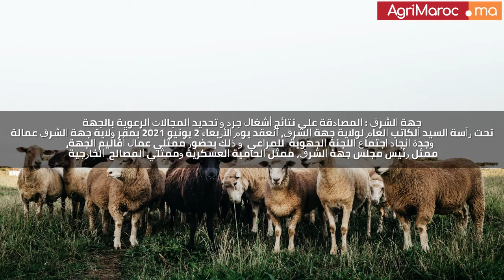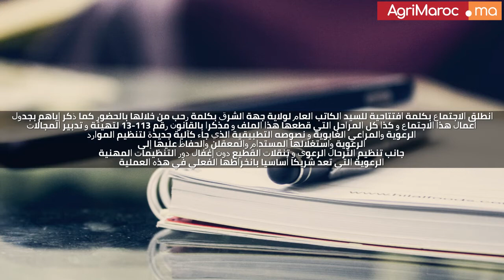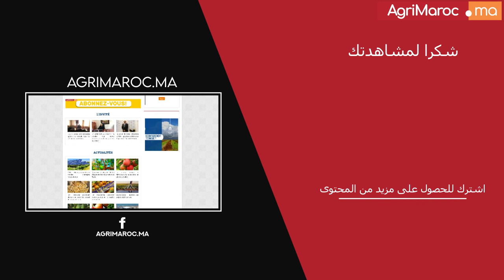جهة الشرق : المصادقة على نتائج أشغال جرد و تحديد المجالات الرعوية بالجهة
تحت رآسة السيد الكاتب العام لولاية جهة الشرق، انعقد يوم الأربعاء  2 يونيو 2021 بمقر ولاية جهة الشرق عمالة  وجدة انجاد اجتماع اللجنة الجهوية  للمراعي  و ذلك بحضور ممثلي عمال أقاليم الجهة، ممثل رئيس مجلس جهة الشرق ، ممثل الحامية العسكرية وممثلي المصالح  الخارجية  و المصالح الجهوية للإدارات أعضاء اللجنة بالإضافة الى  ممثلي  التنظيمات المهنية الرعوية و ممثلي الهيآت  البيمهنية للفلاحة المعترف بها و المعنية بالنشاط الرعوي